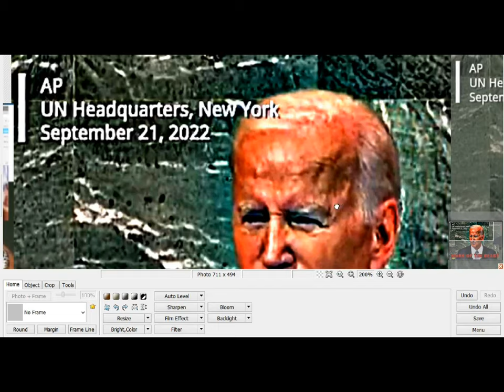again ƁȊƊƹŊ ɱĄȒǨ ƠƑ ţȟȇ Ɓȇąşţ